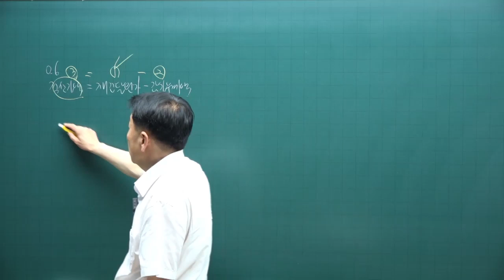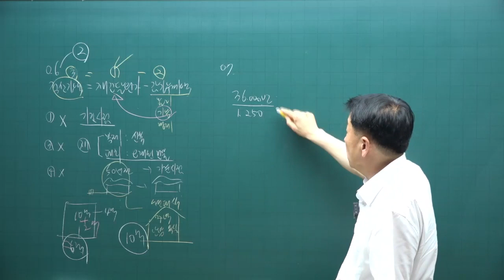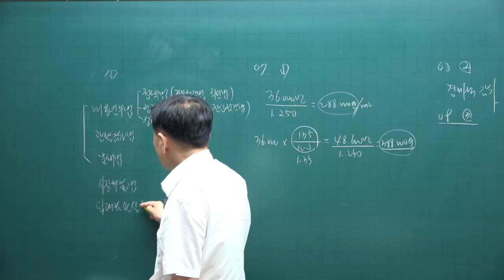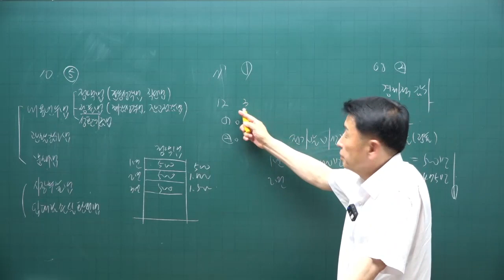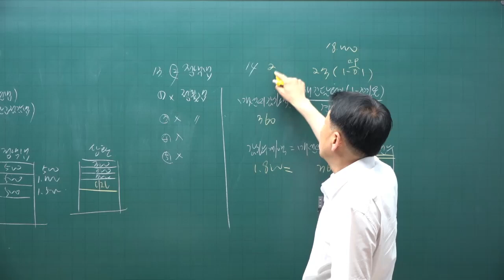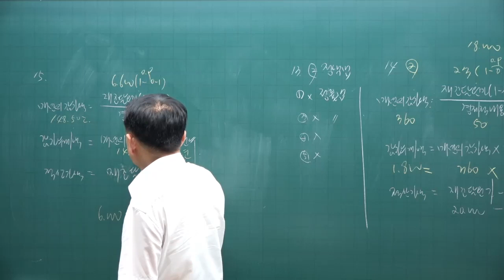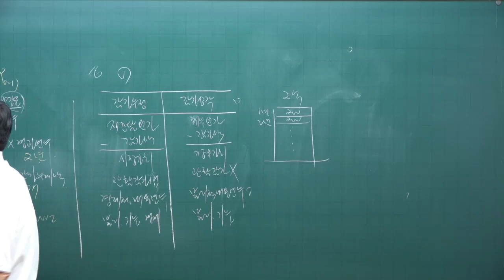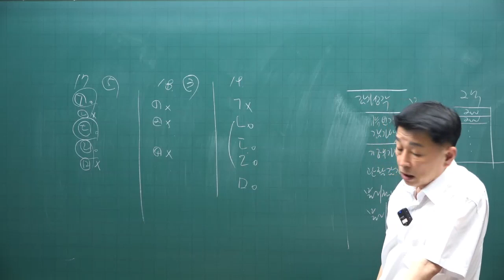[공전무 - 공인중개사 무료인강] 2023년 공인중개사 시험과목 부동산학개론 정윤찬 교수 기출예상문제풀이 27강